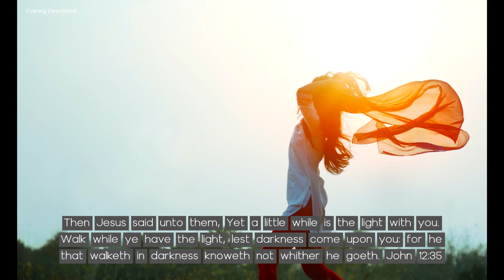The Spirit Enlightens Us - Today's Evening Devotional 01-23-22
Daily Devotion

The Spirit Enlightens Us

Then Jesus said unto them, Yet a little while is the light with you. Walk while ye have the light, lest darkness come upon you: for he that walketh in darkness knoweth not whither he goeth. John 12:35

Jesus says, “Walk while ye have the light, lest darkness come upon you.” Gather up every ray, pass not one by. Walk in the light. Practice every precept of truth presented to you. Live by every word that proceedeth out of the mouth of God, and you will then follow Jesus wherever He goeth. When the Lord presents evidence upon evidence and gives light upon light, why is it that souls hesitate to walk in the light? Why do men neglect to walk in light to a greater light?

The Lord does not refuse to give His Holy Spirit to them that ask Him. When conviction comes home to the conscience, why not listen, and heed the voice of the Spirit of God? By every hesitation and delay, we place ourselves where it is more and more difficult for us to accept the light of heaven, and at last it seems impossible to be impressed by admonitions and warnings. The sinner says, more and more easily, “Go thy way for this time; when I have a more convenient season, I will call for thee” (Acts 24:25).

I know the danger of those who refuse to walk in the light as God gives it. They bring upon themselves the terrible crisis of being left to follow their own ways, to do after their own judgment. The conscience becomes less and less impressible. The voice of God seems to become more and more distant, and the wrongdoer is left to his own infatuation. In stubbornness he resists every appeal, despises all counsel and advice, and turns from every provision made for his salvation, and the voice of the messenger of God makes no impression upon his mind. The Spirit of God no longer exerts a restraining power over him, and the sentence is passed, “[He] is joined to idols, let him alone” (Hosea 4:17). Oh, how dark, how sullen, how obstinate, is his independence! It seems that the insensibility of death is upon his heart. This is the process through which the soul passes that rejects the working of the Holy Spirit.